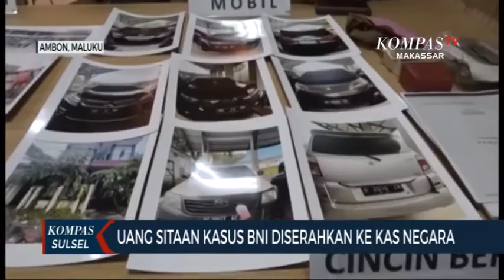Uang Sitaan Kasus BNI Ambon Diserahkan Ke Kas Negara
AMBON, KOMPAS.TV - Kejaksaan negeri ambon menyerahkan uang miliyaran rupiah  ke rekening negara. Uang yang diserahkan merupakan hasil sitaan dari kasus korupsi dan pencucian uang nasabah bni yang dilakukan terpidana faradiba yusuf bersama rekannya.

Rilis barang bukti kasus korupsi dan pencucian uang nasabah bank bni dengan terpidana faradiba yusuf dan rekannya digelar kejaksaan negeri ambon. Barang bukti yang disita diantaranya kendaraan roda empat sejumlah bidang tanah  beberapa unit bangunan dan cincin berlian dengan total jumlah dua miliar enam ratus sembilan puluh tujuh juta dua ratus ribu rupiah. Hasil sitaan ini selanjutnya diserahkan ke rekening negara.

Sementara itu terpidana  faradiba yusuf dan kawan kawan saat ini menjalani masa hukuman dilapas perempuan kelas iii ambon sejak 19 mei 2021 lalu dengan masa hukuman penjara 20 tahun dan denda satu milyar rupiah.